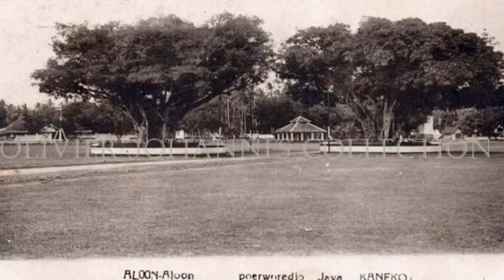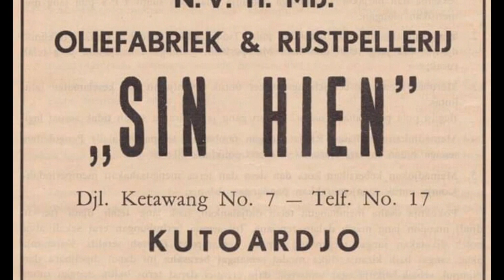Nonton film klasik | Potret kota Purworejo dan Kutoarjo | tempo dulu | WMtv creator